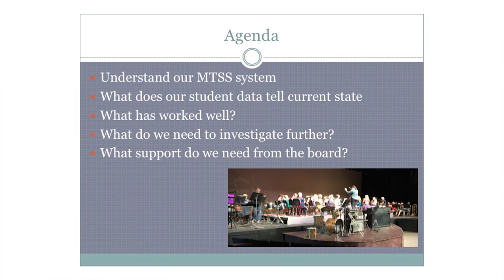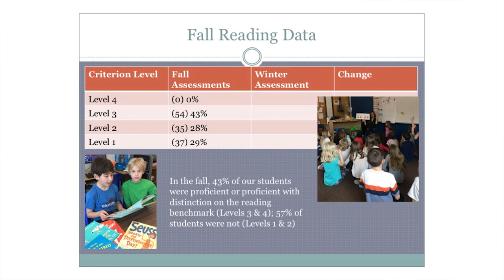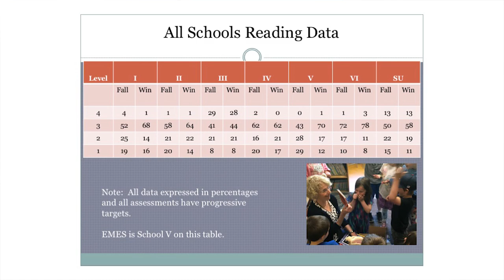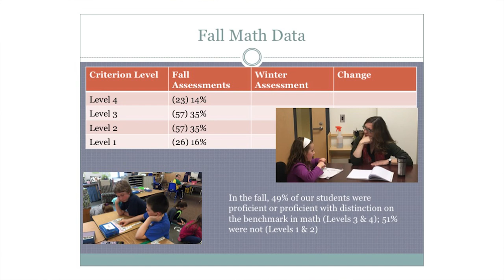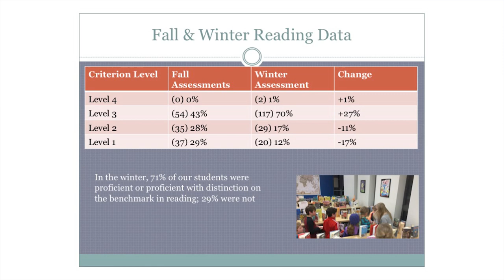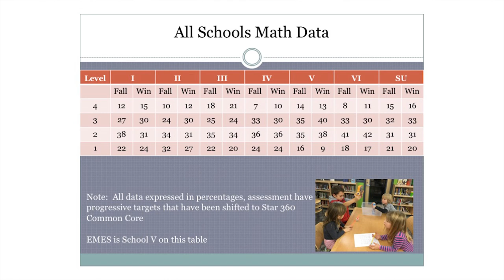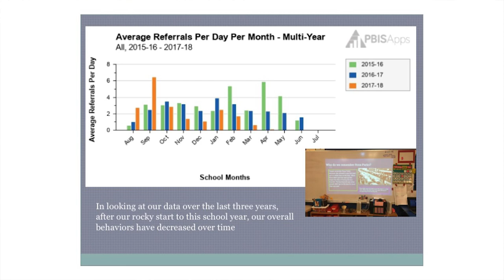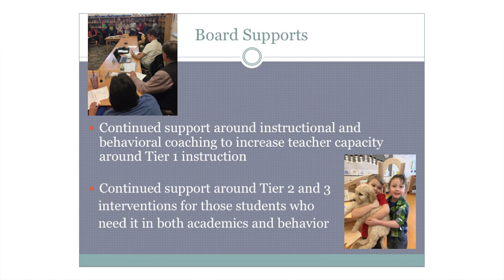East Montpelier School Board - May 21, 2018